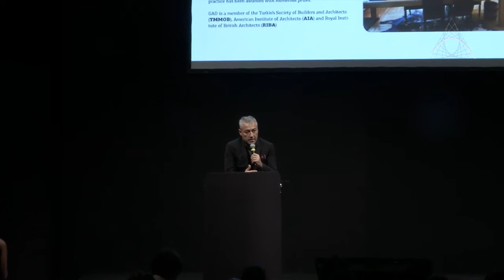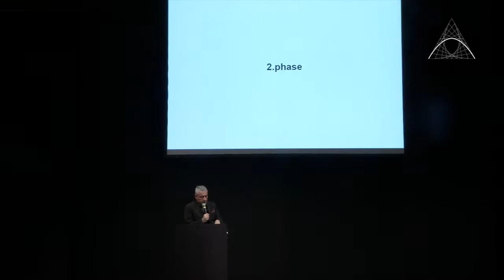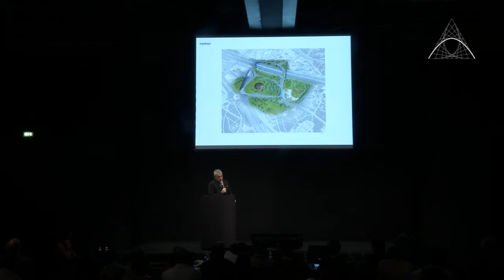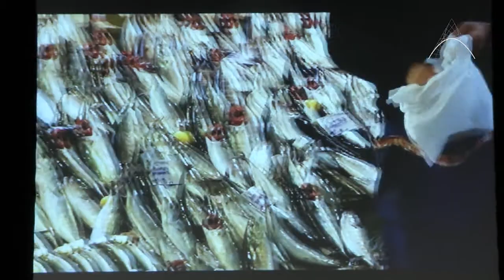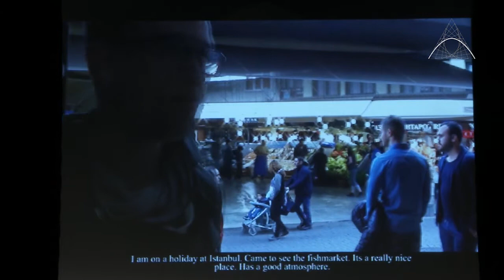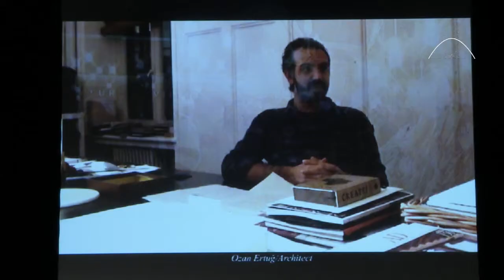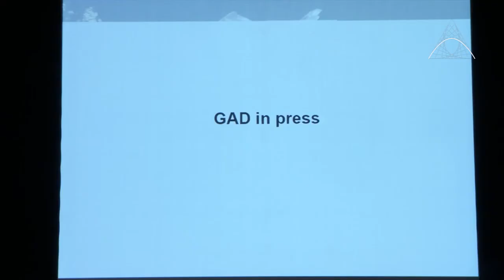Archmarathon: speech GAD - Project Besiktas Fishmarket